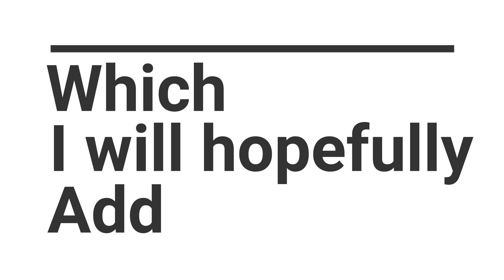My J.A.R.V.I.S. Program Quick Demo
This project was my entry to Brown University (US) Admission Application where students had to upload a video showing their personal projects.
It is a personal project so I am unable to share the source code. But I will drop some resources where you can learn and start working on your program. You can get a basic understanding of Chatbots and Speech Recognition through courses offered by 'Stanford' and 'DeepLearning' on Coursera and get started. I might upload a tutorial of some kind in the future showing the basic code to get started. Thank you for understanding!

The current features of the program are
- control appliances (non-smart too) without WiFi using Arduino board (the circuit closing makes the switching noise)
- recognize English and Hindi language
- gives back witty replies
- control the computer functions

This is not an AI. For now, the commands are mostly pre-determined with a pinch of chatbot but it still gets the job done. As mentioned at the end of the video, I want to incorporate AI, ML, and NLP in the future. It showcases the current features and possibilities of the project.

I invited an uneducated person nearby neighborhood to try my program to use the computer. He was reluctant at first but as soon as he said "Open Google Chrome" and the computer opened google chrome, he had a huge smile on his face. He looked at me and said "I have never used a computer in my life, until now and I am thankful to you."

Those words really hit me.
My goal is to make the Program a complete A.I. that can also understand Natural Language and has Machine Language too. I have many ideas but I am limited by my knowledge.

I hope to join college next year and learn about these concepts in the college and then implement these concepts in my program!